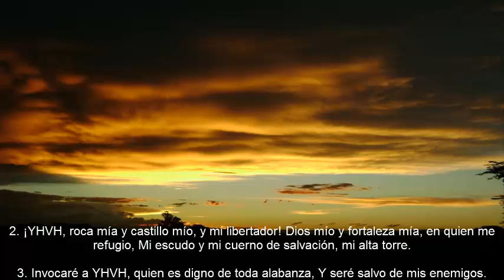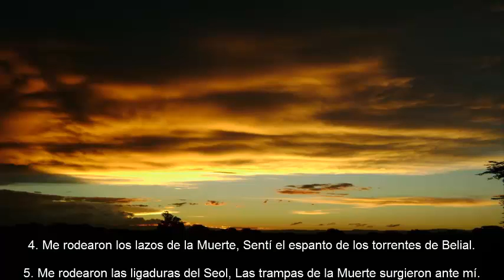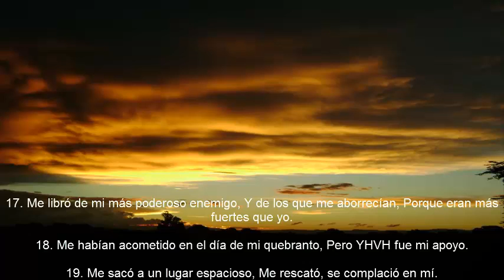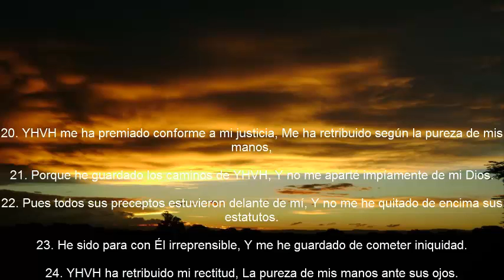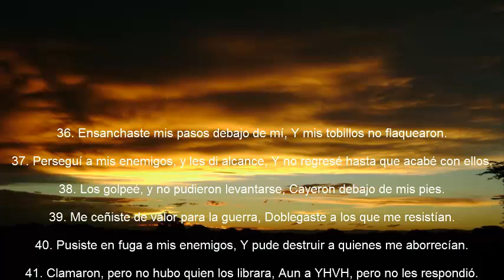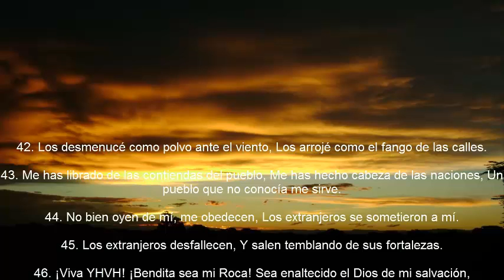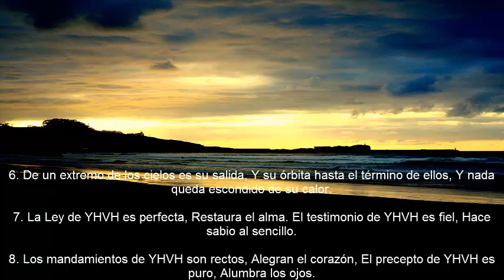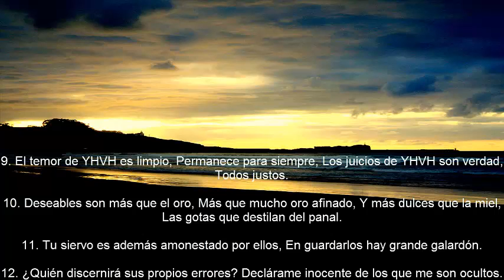Salmos capitulo 18 y 19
Salmo capitulo 9.
11 ¡Cantad salmos a YHVH, que habita
en Sión!
¡Anunciad entre los pueblos sus proezas!
12 Porque Aquél que demanda la
sangre° se acordó de ellos,
No ha olvidado el clamor de los humildes.